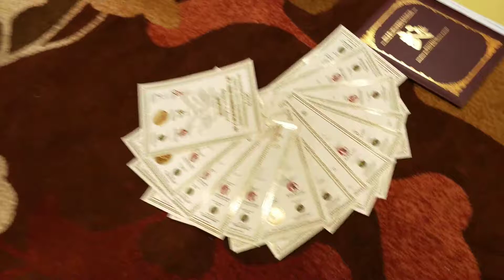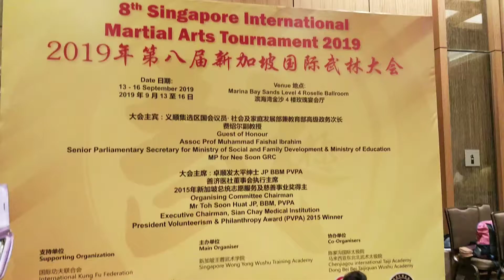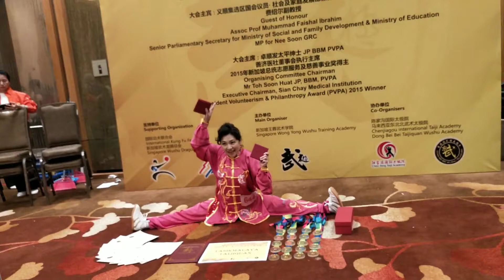Superwoman Mimi Liong GOLD haul in Martial Arts Competition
2019年第八届新加坡国际武林大会
8th Singapore International Martial Arts Tournament
15 Sep 2019 @ Marina Bay Sands Convention Center Singapore

Mimi Liong (Indonesia) GOLD medal haul.
19 Events! all GOLD!